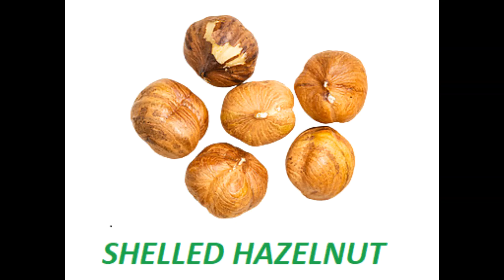HAZELNUT STORE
ABOUT US
We are dry nuts export company in Turkey since 2015 and supplying various forms of hazelnut to meet different industry demands.

Turkish Hazelnut is being used during the production of world’s most famous chocolate and wafer brands.

Our local farmers are from Black Sea region which is the motherlands of The hazelnut.

Our company is continuously supplying Italy , United Kingdom , Germany , Spain and Poland as closer to major markets and have logistic advantages.

HAZELNUT STORE would like to welcome any opportunity to collaborate with our valuable customers.